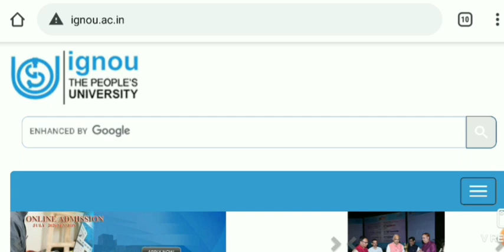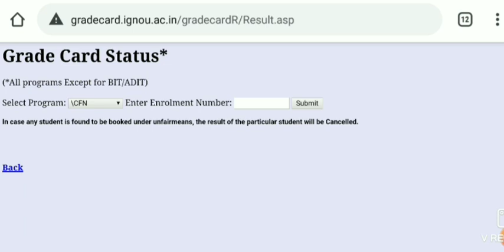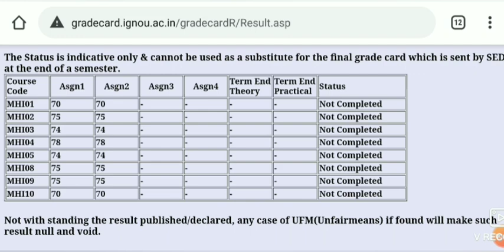BREAKING NEWS IGNOU JUNE 2020 EXAM ASSIGNMENT SUBMISSION RESULT DECLARED NOTIFICATION chauhan videos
ignou new notification ignou latest updates ignou June 2020 exam results ignou assignment submission result ignou grade card